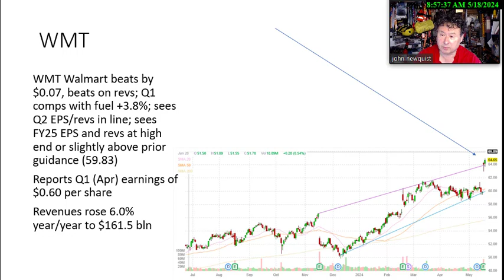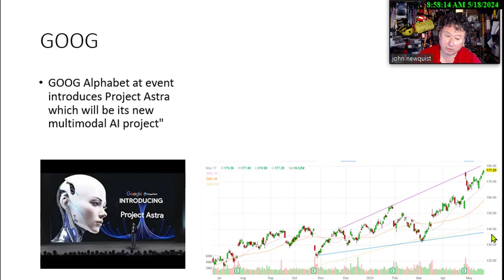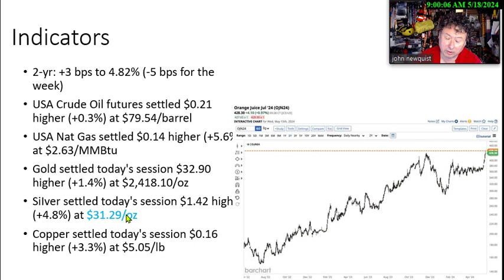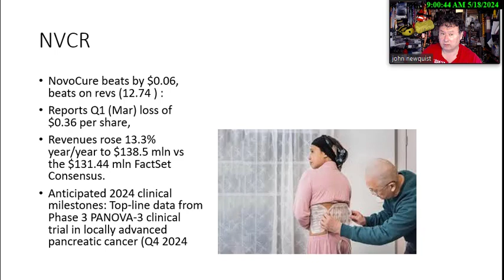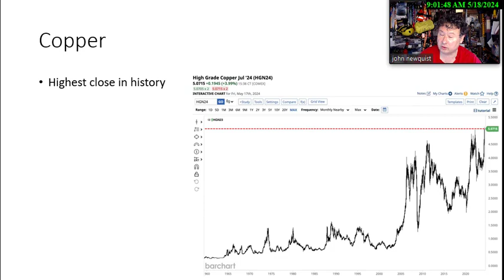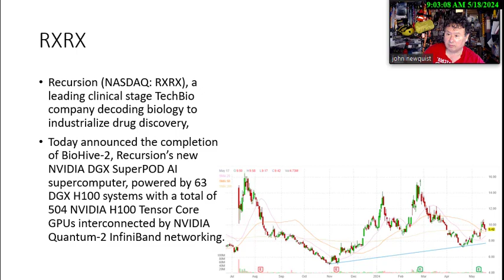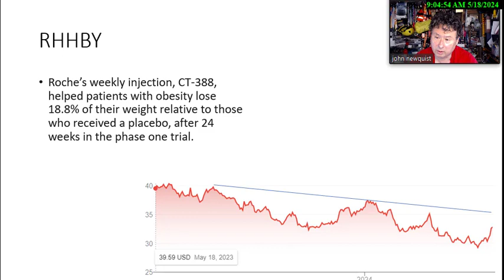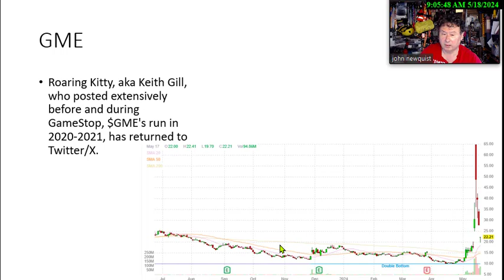Wall Street Weekly Wrap Up May 18 2024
This week we discuss WMT, GOOG, GME, RHHBY, SOUN, RXRX, FCX, Copper, Gold, Orange Juice, DOW